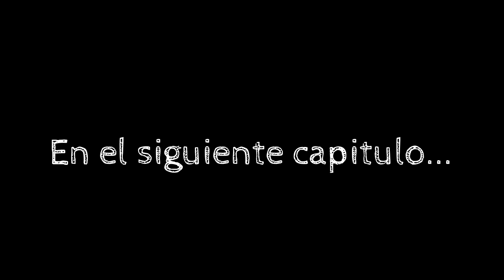😱CAIDA en el PASO STELVIO|ALPES ITALIANOS en MOTO TRAIL| AFRICA TWIN CRF1000L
En esta RUTA EN MOTO, llegaremos al mitiquisimo PASO STELVIO en ITALIA ,meca para muchos MOTEROS, uno de los PUERTOS DE MONTAÑA mas famosos de los ALPES.. disfrutaremos esta increibe CARRETERA y de sus FANTASTICAS CURVAS..recorriendo este lugar veremos un ACCIDENTE donde pararemos a ayudar..¿saldra todo bien?.